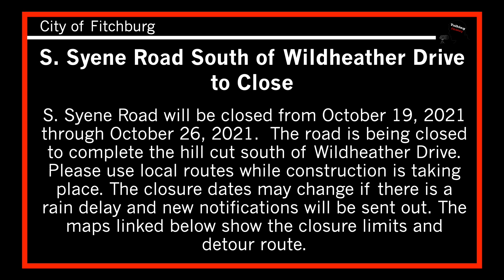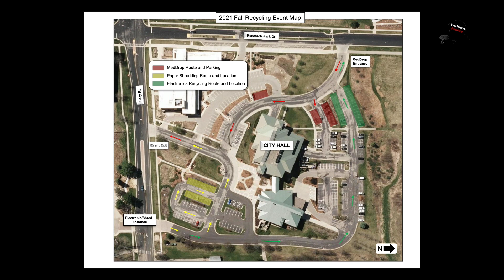Talking Fitchburg Headlines 10-19-2021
2nd Community Safety Event Venue Change

South Syene Road South of Wildheather Drive to Close

Story and a Snack - Pumpkins!